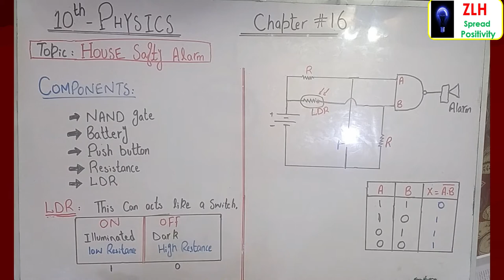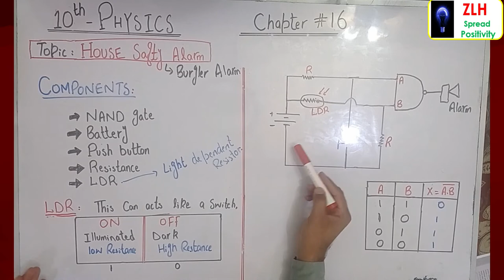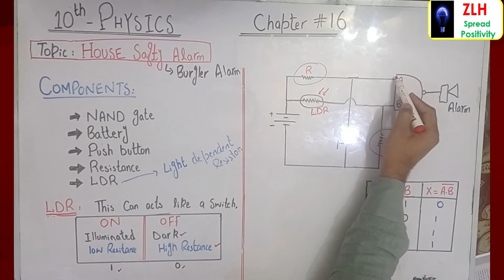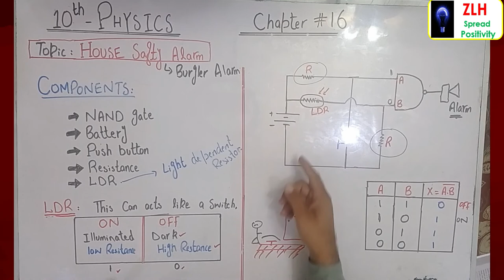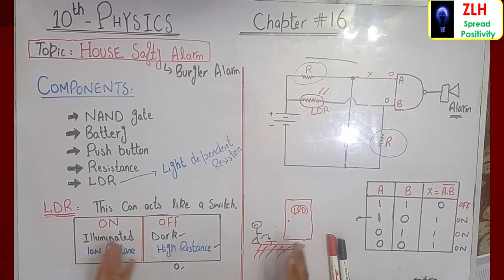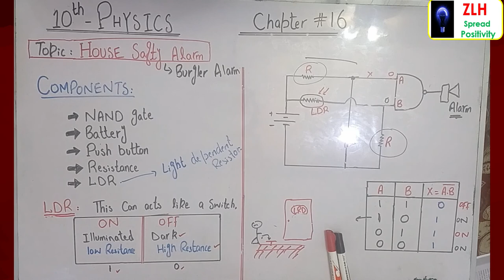House Safety Alarm, BURGLER ALARM || 10th Physics, Chapter-16.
My Name is M.Zeeshan Abdullah and My mission is to Develop a passion for learning.